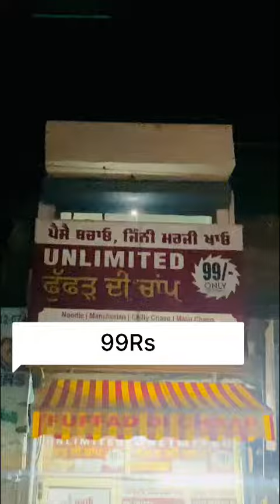99Rs mein veg Unlimited buffet 😳itna sasta😳 Fuffad chaap in patiala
Patiala me fuffad chaap parsabse sasta buffet in only 99/-Rs
Location:- Shera wala Gate near Happy chicken Patiala